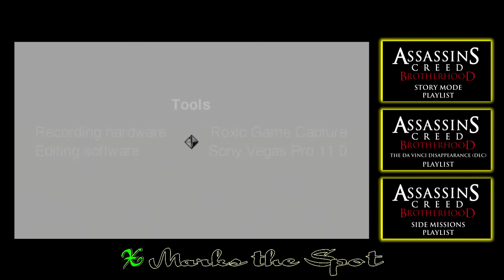AC Brotherhood - War Machines - Machine Gun - 100% Sync - Walkthrough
Assassin's Creed Brotherhood video walkthrough on how to get 100% sync in the War Machines - Machine Gun memory.

Chapters:
00:16 - Machine Gun (Rome)
02:10 - Machine Gun (Colli Albani)

Achievements:
20G - Bang! (Destroy the Machine Gun)

*** Tags
9TN7T3 "XII XXI MMXII" "X Marks the Spot" eX
AC ACB Assassins Creed Brotherhood multi single player story mode Ubi soft Xbox 360 video game games gameplay capture capturing Roxio Vegas Movie Studio Pro 11 epic fail intro logo walk through tutorial w-t-f wtf moments no commentary SD 480p Introduction Ezio Altair Desmond how to full sync 100% Leonardo Da Vinci obtain acquire parachute
War Machines Machine Gun Rome Colli Albani
Achievements 20G Bang! Destroy the Machine Gun
ACB WM 01 Machine GunB